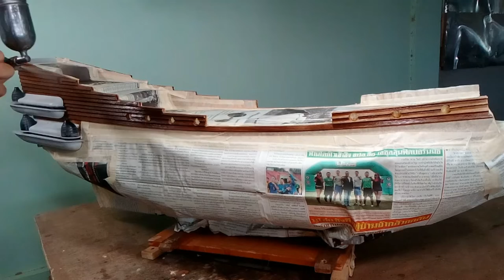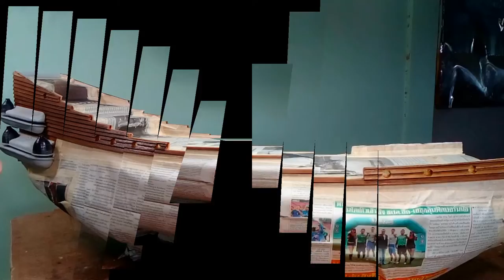How to paint, EP.66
From the beginning of 1961 to 1983, Vasa was housed in a temporary structure called Wasavarvet ("The Vasa Shipyard") where she was treated with polyethylene glycol. Visitors could only view the ship from two levels and the maximum distance was only 5 m (17 ft). In 1981, the Swedish government decided that a permanent Vasa museum was to be constructed and a competition for the design of the museum building was organized. A total of 384 architects sent in models of their ideas and the final winners were Marianne Jakobbäck and Göran Månsson with Ask ("box"). The construction of the new building began on and around the dry dock of the old naval yard with an inauguration ceremony hosted by Prince Bertil on 2 November 1987. Vasa was towed into the flooded dry dock under the new building in December 1987, and during the summer of 1989, when visitors were allowed onto the construction site, 228,000 people visited the half-finished museum. The museum was officially opened on 15 June 1990. So far, Vasa has been seen by over 25 million people. In 2017, the museum had a total of 1,495,760 visitors.
The main hall contains the ship itself, and various exhibits related to the archaeological findings of the ships and early 17th-century Sweden. Vasa has been fitted with the lower sections of all three masts, a new bowsprit, winter rigging, and has had certain parts that were missing or heavily damaged replaced. The replacement parts have not been treated or painted and are therefore clearly visible against the original material that has been darkened after three centuries under water.
The new museum is dominated by a large copper roof with stylized masts that represent the actual height of Vasa when she was fully rigged. Parts of the building are covered in wooden panels painted in dark red, blue, tar black, ochre yellow and dark green. The interior is similarly decorated, with large sections of bare, unpainted concrete, including the entire ceiling. Inside the museum the ship can be seen from six levels, from her keel to the very top of the sterncastle. Around the ship are numerous exhibits and models portraying the construction, sinking, location, and recovery of the ship. There are also exhibits that expand on the history of Sweden in the 17th century, providing background information for why the ship was built. A movie theatre shows a film in alternating languages on the recovery of the Vasa.